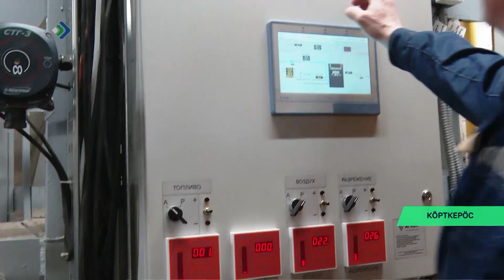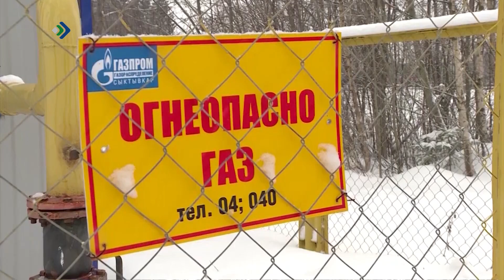Кöрткерöсöдз воис биару